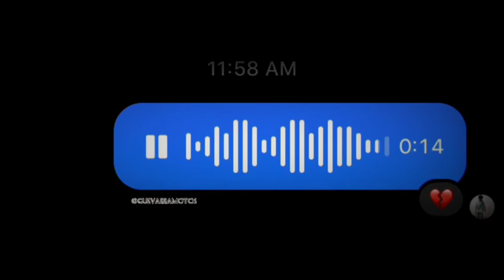Isa Lang - Arthur Nery | Guevarra Motos (Cover)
"Ikaw ang pahinga ko mahal"

Pag-usapan muna natin ang iyong gabi
Lumiliwanag aking ngiti kapag kausap na kita
Pasensya lang kung
Babalik pa rin sa atin
Kahit 'di mo 'ko hanapin
Magpapaalipin lang sa 'yo
Pinapawi mo ang uhaw ng aking puso
Oh, sabik sa lalim
Ng pagtingin mo para sa 'kin
'Pag napansin mo na ako
Ipapaunawa ko agad sa 'yo na
Isa lang, isa lang
Ang hinahanap ko, hanap ko
Ikaw ra man, ikaw ra man
Kung papalarin na, mapapasa'kin ba?
Kung saan-saan man magtungo, 'di alam kung ba't sa puso
Pangalan mo lang ang tanging laman
Hindi alam kung ba't mas sinusunod mo pa ang iyong mga tala
At 'di ang nararamdaman sa akin ngunit
Kung mang-aakit, akit ka na naman
Pwede bang sa akin, akin lang?